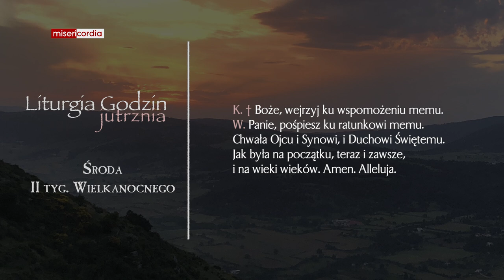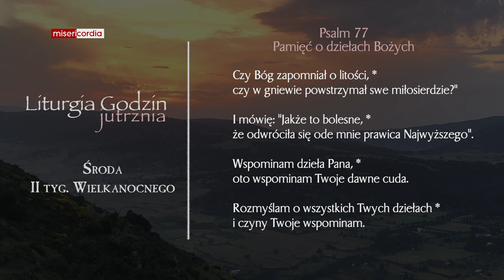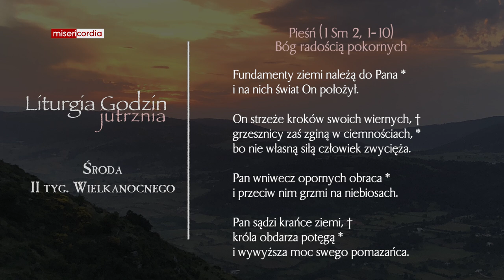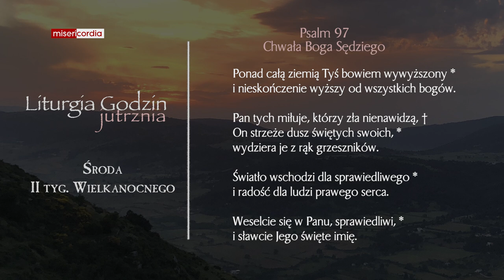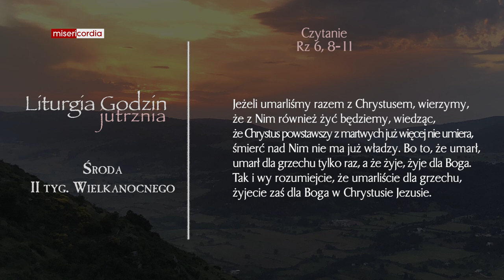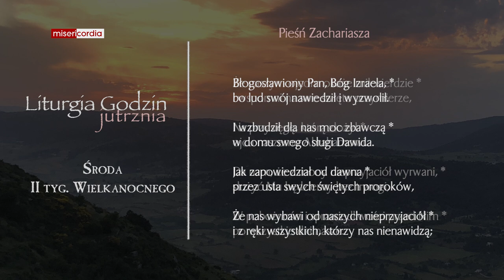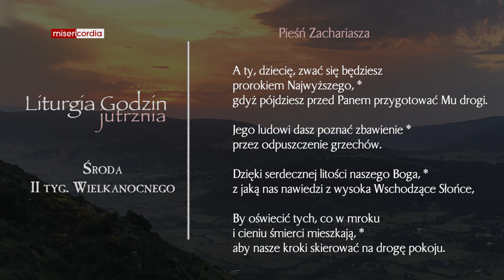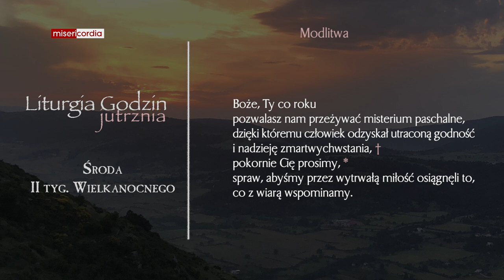Liturgia Godzin | Jutrznia | Środa, II tyg. Wielkanocnego